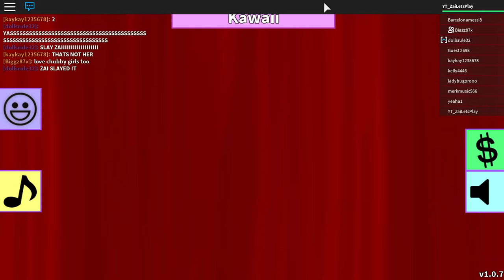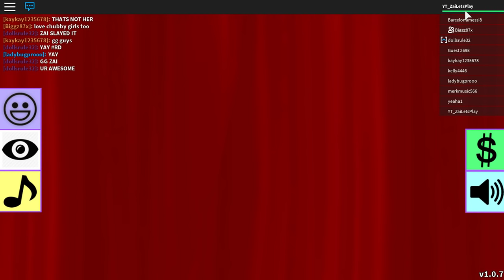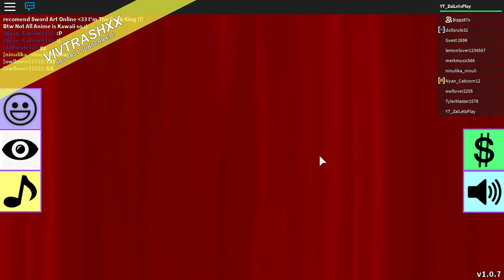Let's Escape Together! - Roblox Prison Life & Fashion Frenzy!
ROBLOX Livestream with Biggs87x! Today we are going to start of with Prison Life! We'll also be playing Roblox High School and some other Roblox games!

- ZaiLetsPlay